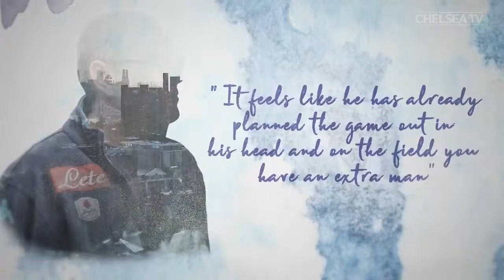Maurizio Sarri announcement video with PeakyBlinders theme song for you plastic rentboys!